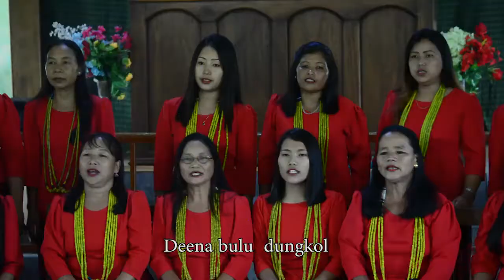Adi Gospel Song — Tani among lo ngo yenam em.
Debang Lohit Baptist Churches Association (DLBCA) Arunachal Pradesh.